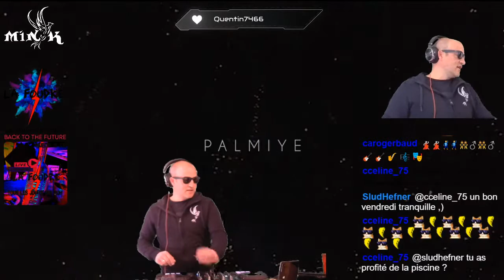APERO DE LA FOUDRE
BIENVENUE POUR L'APERO DE LA FOUDRE

SI VOUS ETES COUPÉ SUR FACEBOOK. RDV SUR YOUTUBE ET TWITCH - PAS DE COUPURE POUR LE COUP

MERCI A TOUTES ET TOUS POUR VOTRE SUIVI

ON OUBLIE PAS DE  PARTAGER :-)